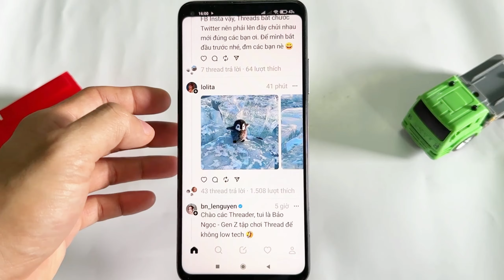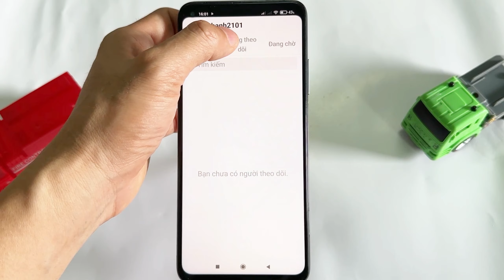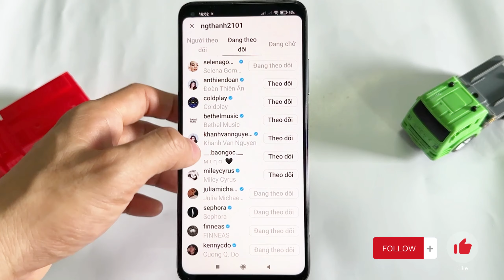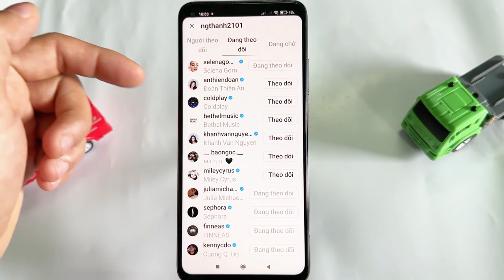Cách Bỏ Theo dõi Threads hàng loạt Mới nhất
Bạn đang cảm thấy quá tải với số lượng Threads bạn đang theo dõi trên Facebook? Bạn muốn giảm độ ồn và tập trung vào những Threads thực sự quan trọng nhất?
Chúng tôi đã có "Cách Bỏ Theo dõi Threads hàng loạt Mới nhất" để giúp bạn thực hiện điều này một cách dễ dàng và nhanh chóng.

Những thủ thuật, ứng dụng hay nhất dành cho bạn!!!

✅ Kênh giải đáp qua Zalo:

Hủy theo dõi trên Threads bằng điện thoại,
Cách bỏ theo dõi trên Threads hàng loạt,
Cách bỏ theo dõi hàng loạt trên Threads,
Cách hủy theo dõi trên Threads nhanh trên máy tính,
Cách xóa người mình theo dõi trên Threads,
Code bỏ theo dõi hàng loạt trên Threads,
Tool bỏ theo dõi hàng loạt Threads,
Cách hủy theo dõi những người không phải bạn bè,